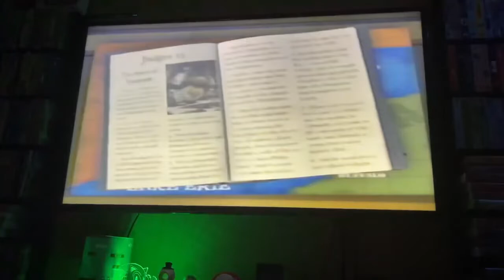VeggieTales: Minnesota Cuke VHS And DVD Trailer